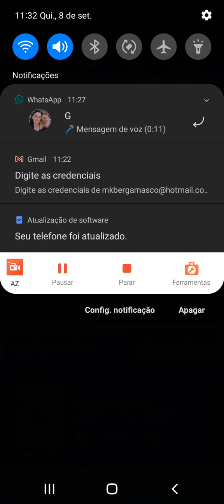X-Bow 3.0 Ladder!